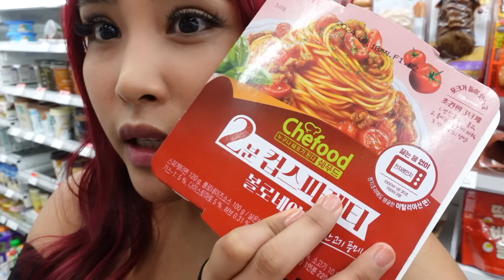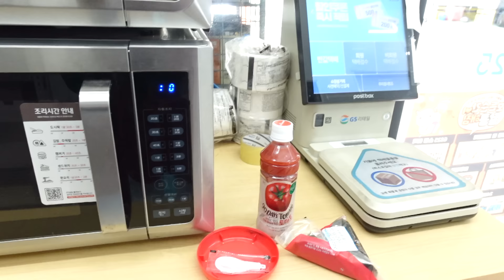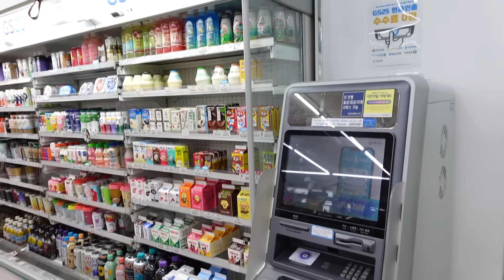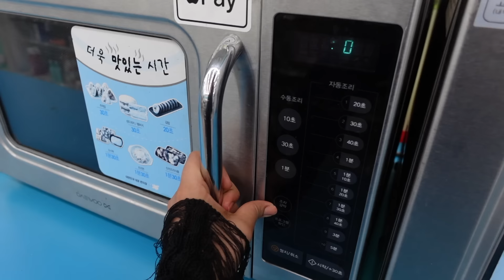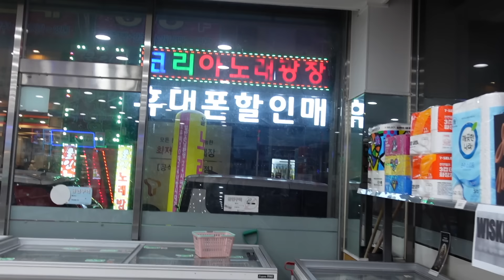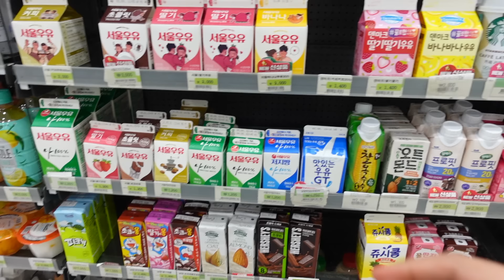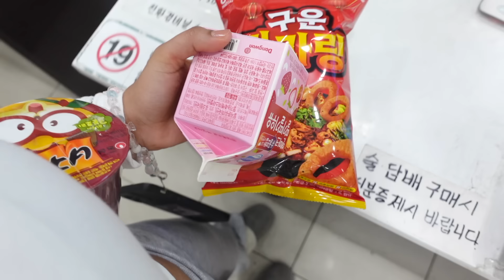COMIENDO SOLO EN TIENDAS DE CONVENIENCIA COMIDA ROJA 🥵🍜 | Mila